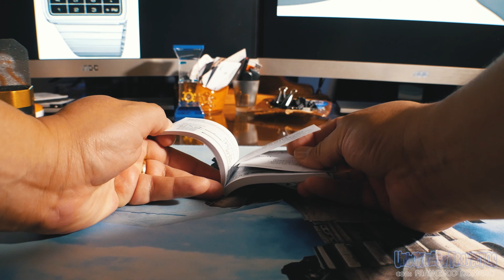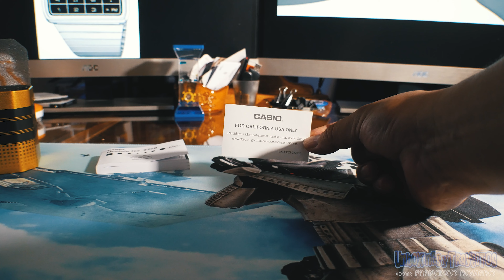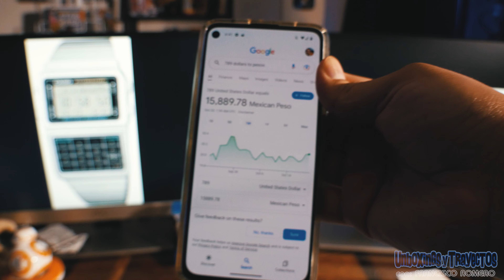310. Casio Calculadora. Un Reloj Nostálgico con Características Modernas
Casio / Vintage Collection / Calculator Watch

¡Hoy abrimos la caja del reloj calculadora Casio Vintage Collection! Nos transportaremos inmediatamente a la década de los 90, cuando este icónico reloj ganó popularidad por primera vez. El elegante diseño negro y plateado con su pantalla digital retro seguramente te llamará la atención, mientras examinamos el atractivo clásico look del reloj.

Veremos y examinaremos las funciones, al igual de como se ve puesto en la muñeca, apreciaremos lo cómodo y liviano que se siente, y lo bien que se adapta al estilo personal.

Esta es definitivamente una pieza atemporal que combina a la perfección la nostalgia con la funcionalidad moderna, por lo que es imprescindible para cualquier coleccionista de relojes o entusiasta retro.

00:00 Intro
02:06 Unboxing
04:41 Instructivo
05:39 Vistazo
06:13 Reloj en la muñeca
07:15 Iluminación
07:41 Funciones
07:56 Calculadora
08:58 Cronómetro
09:38 Base de datos
10:15 Alarma
11:10 Conversión de Divisas
13:06 Impresiones Finales
13:45 Outro

Hazte miembro y agrega tu nombre a la lista de Donantes en los videos al darle click al botón de Super Thanks